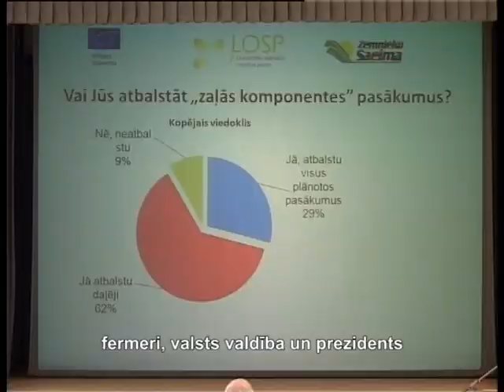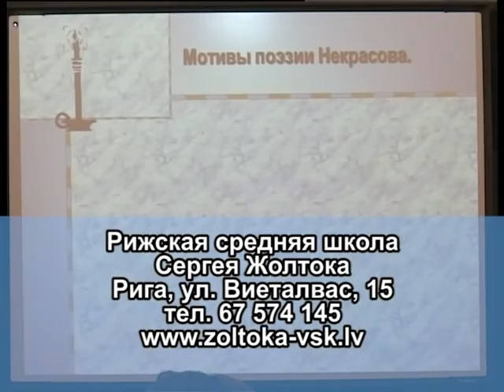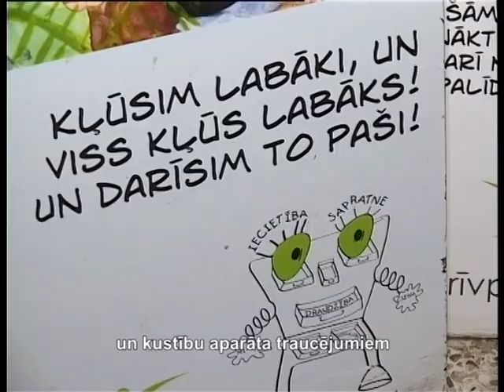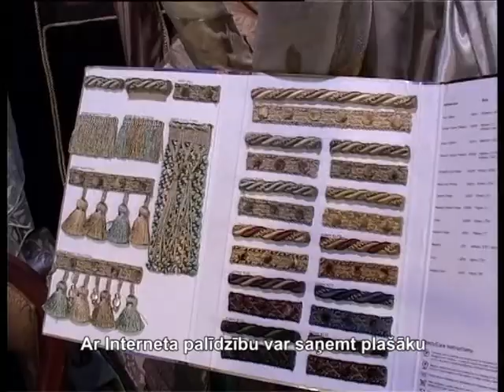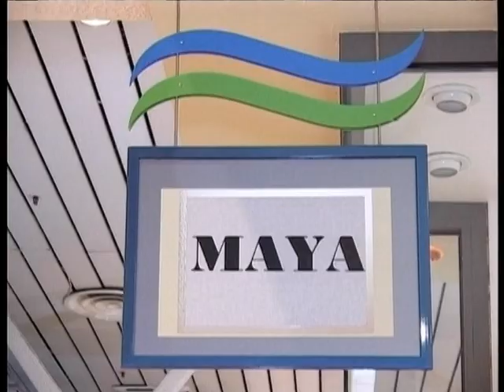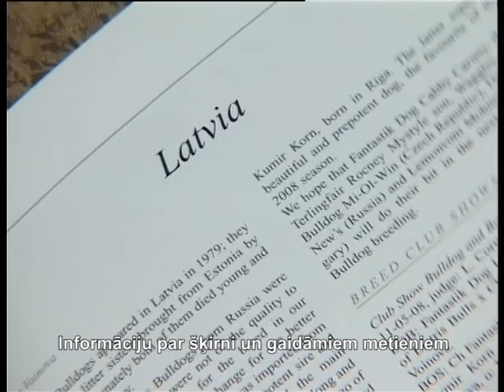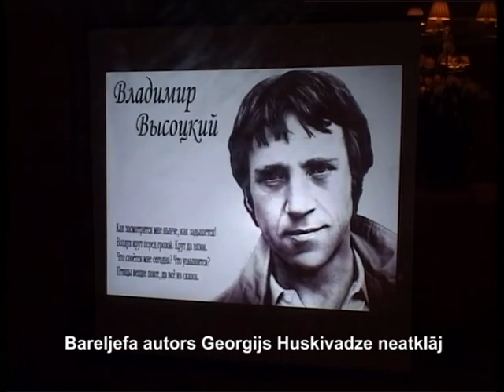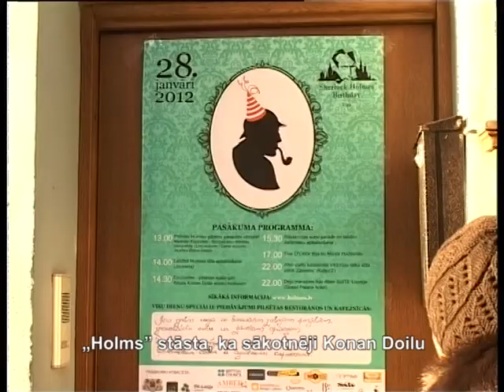Утро с Наталией Аболой_30 января 2012 г.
Сюжеты программы:
1. Ресторан Menora
2. Конференция Совета по сотрудничеству сельхозорганизаций
3. Рижская средняя школа  им.Сергея Жолтока
4. Рижская 45-я средняя школа с муз.уклоном
5. Салон текстиля Pinella
6. Фотосессия магазинов женской одежды Maya
7. Вторая жизнь обуви: магазины Pāris
8. Английские бульдоги
9. 25-е января -- день рождения  Высоцкого
10. Празднование дня рождения  Шерлока Холмса
11. Рубрика «Планеты» с Александром Соколовым
12. Погода на неделю